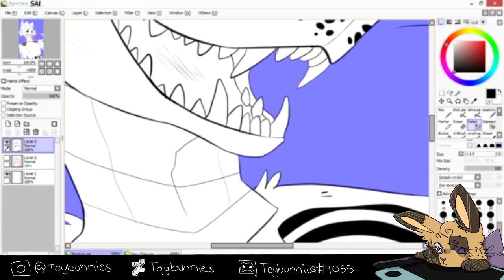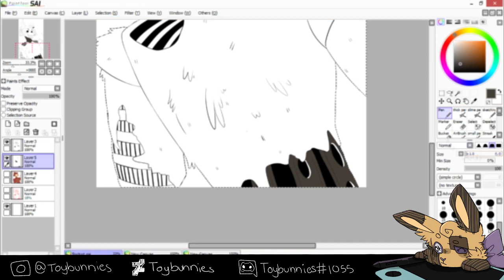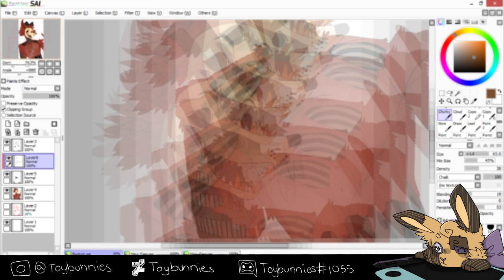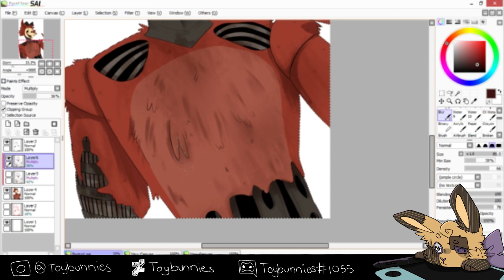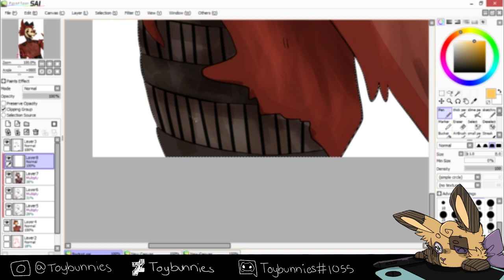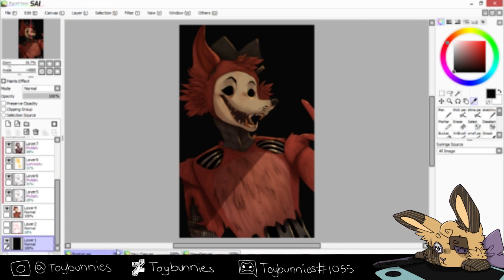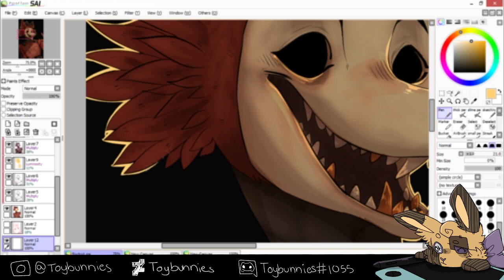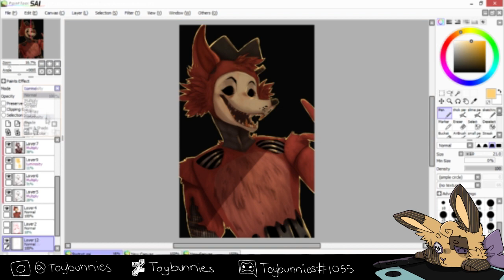Foxtrot [FANART SPEEDPAINT]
Fanart for The twisted carnival, Foxtrot pretty cute ngl
also I'm watching sausage party and holy shit
AND i've only got two more slots left for the map

Songs:
"Mary's theme carnival mix" by -
"Carnival Lament" by Robert Austin
"Hate" by Lucas King